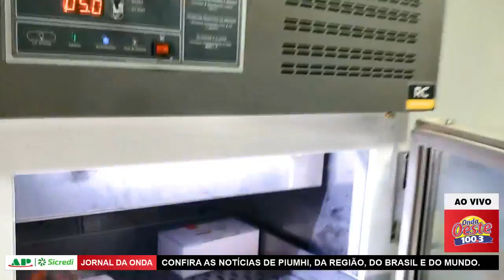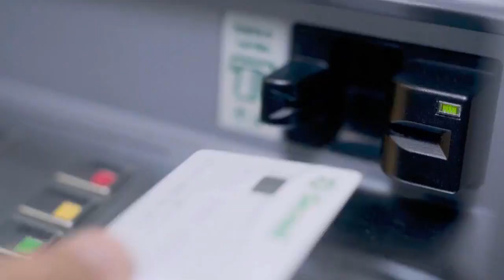Jornal da Onda 02.02.21 - Edição Completa